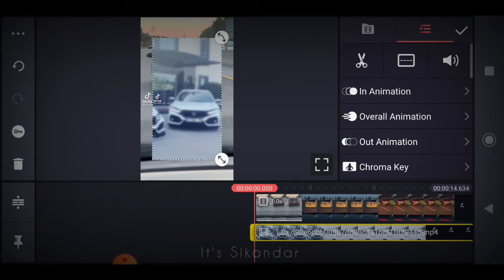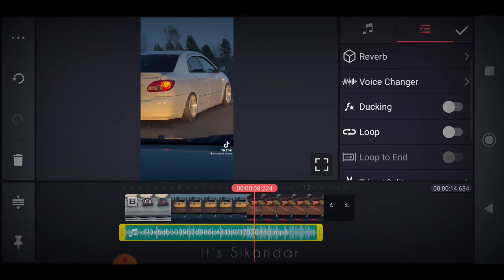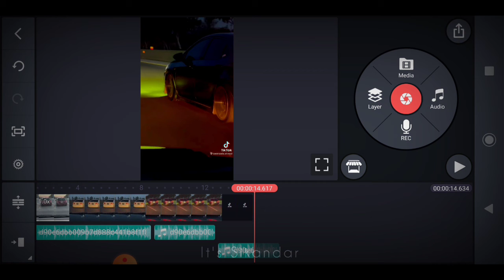Edit Tiktok Video Without Tiktok Application ||ٹک ٹاک ویڈیو ایڈیٹ کرنے کا طریقہ.